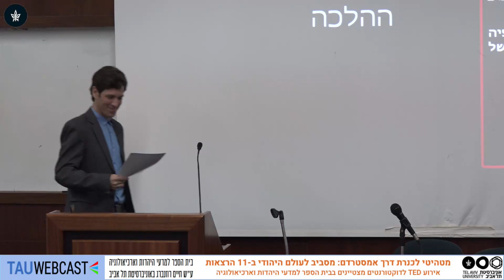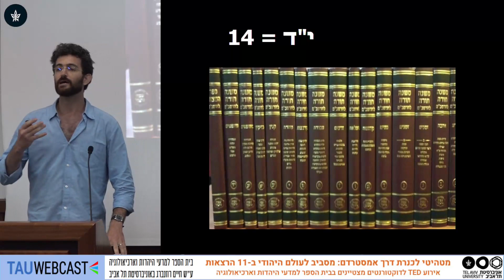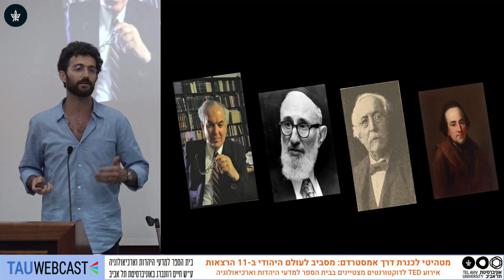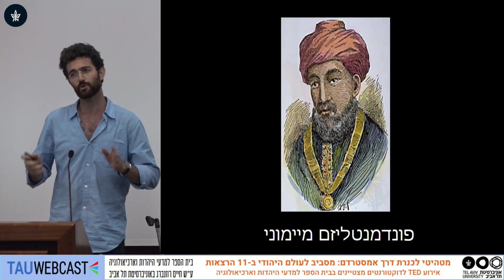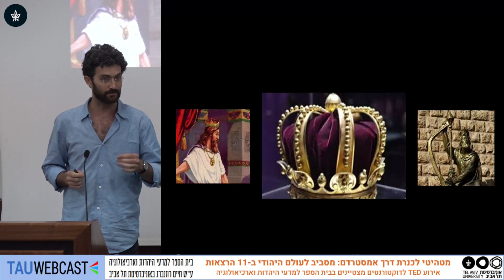הרמב"ם ומדינת ההלכה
נועם הופמן

אירוע TED לדוקטורנטים מצטיינים בבית הספר למדעי היהדות וארכיאולוגיה
מטהיטי לכנרת דרך אמסטרדם: מסביב לעולם היהודי ב 11- הרצאות
בית הספר למדעי היהדות וארכיאולוגיה ע"ש חיים רוזנברג
אוניברסיטת תל אביב
30.5.19